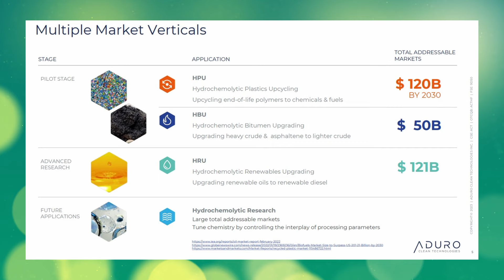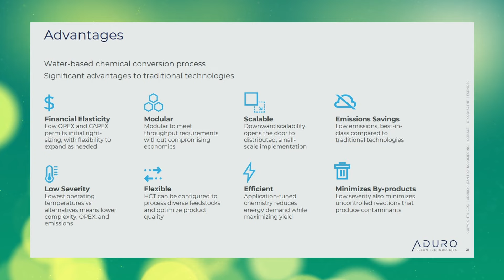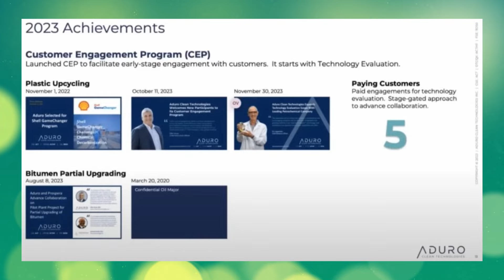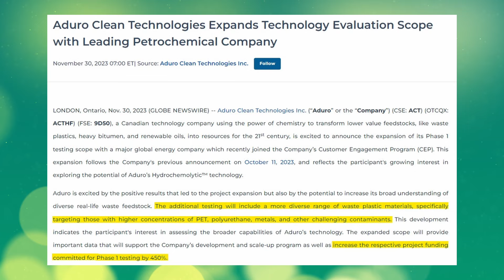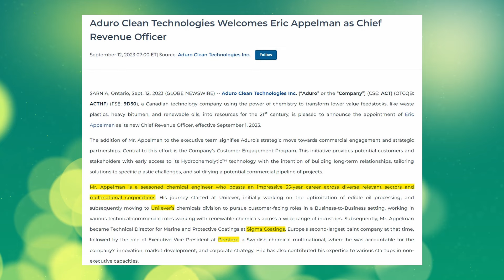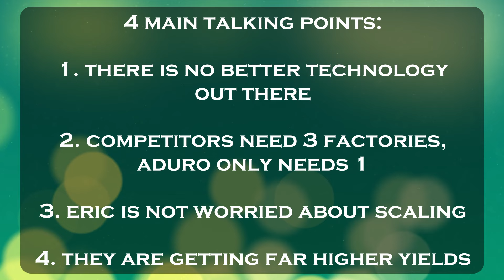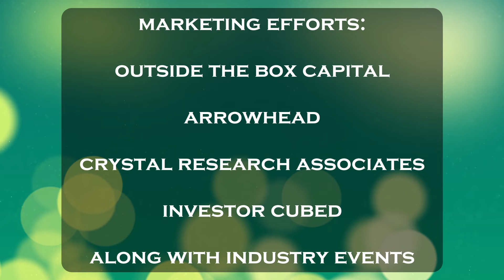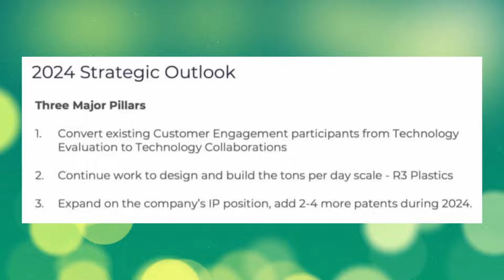Aduro Clean Technologies: The Recycling Tech Works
Aduro Clean Technologies ($ACT) released on initial testing results from their R2 pilot unit for recycling plastic waste... safe to say the results are exciting. In this video, we will break down what those results mean. Additionally, we will review all of the data points that lead us to believe that Aduro's technology actually works. This isn't too good to be true.

⏰ Time Stamps ⏰
0:00 Aduro's Technological Advantages
2:05 Reasons Aduro's Claims May Be Credible
5:56 Eric Appelman's Latest Interview
7:22 Aduro's Latest Press Release Results
8:25 The Future Looks Promising
9:00 Marketing Efforts
9:49 Aduro's Strategic Objectives for 2024

All content in this video is information of a general nature and does not address the circumstances of any particular individual or entity. You alone assume the sole responsibility of evaluating the merits and risks associated with the use of any information or other content in this video before making any decisions based on such information.